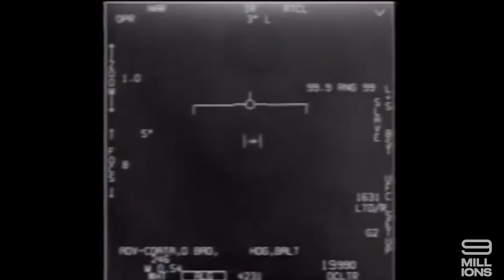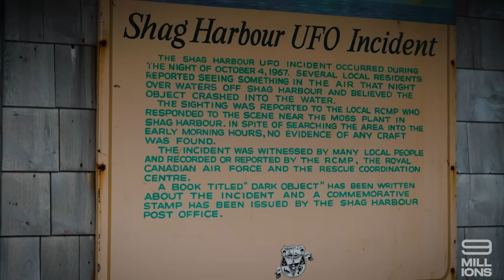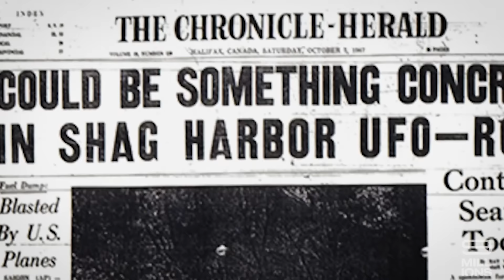Je reçois l’ufologue Jean Casault.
Je reçois l’ufologue Jean Casault. Il nous parle des autorités américaines qui reconnaissent ne pas être en mesure d’expliquer certains phénomènes enregistrés par les services du Pentagone. Il continue de rencontrer des témoins de phénomènes inexpliqués au Québec.